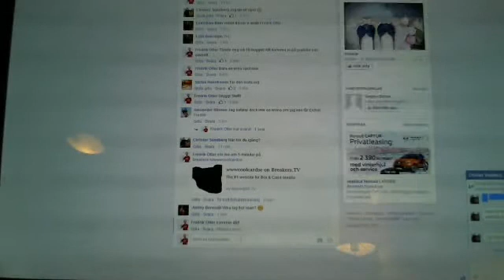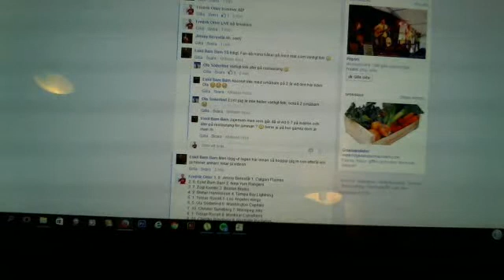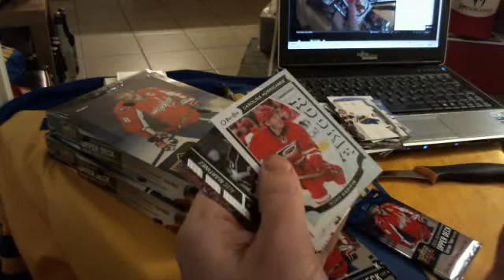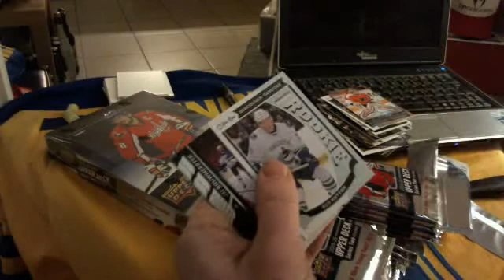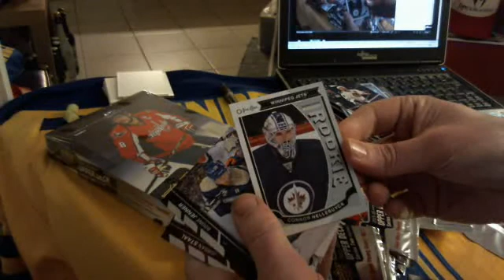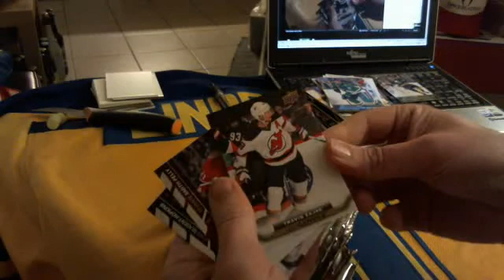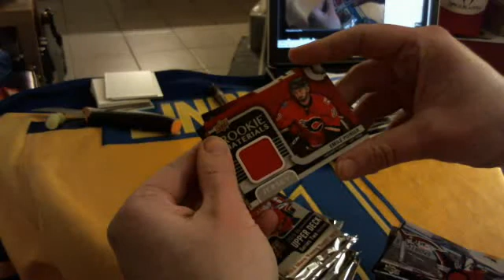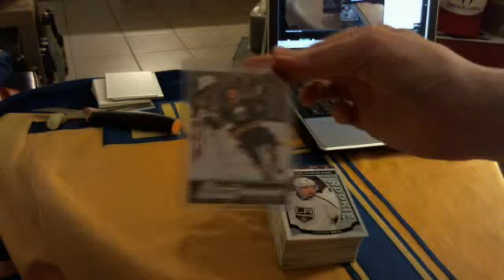tre boxar UDs2